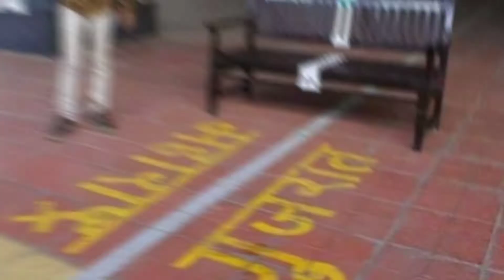India's Most unique Railway Station